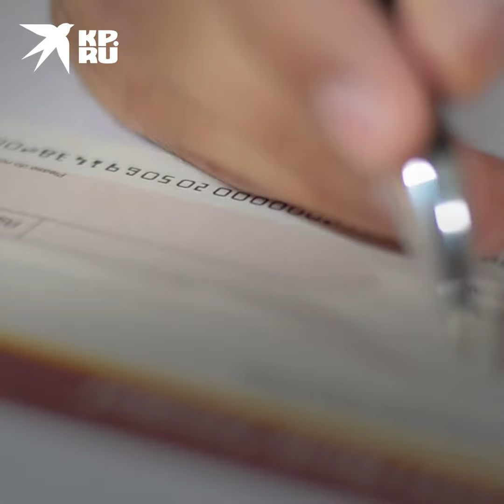Ожил на Рождество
Счет из ветеринарной клиники на 3 тысячи долларов для одной американской семьи оказался лучшим подарком на Рождество! Ведь он означал спасение любимого пса